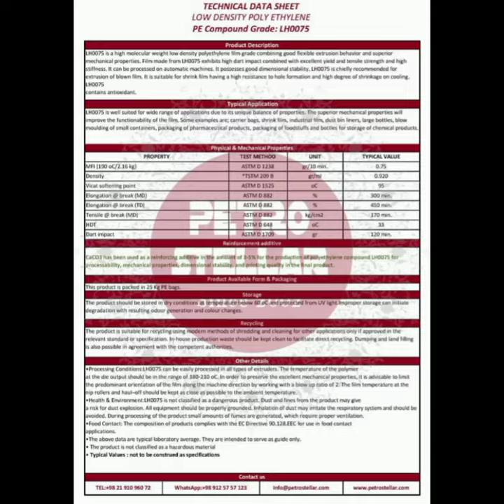0075(075) FILM LDPE COMPOUND Manufacturer and exporter of all kinds of polymer materials, compounds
Petrostellar co.
Manufacturer and exporter of all kinds of polymer materials, compounds, polyethylene, polypropylene

Head Office: pasdaran.Tehran, Iran
Factory: Shamsabad.Tehran, Iran

Product Description
"LH0075 is a high molecular weight low density polyethylene film grade combining good flexible extrusion behavior and superior mechanical properties. Film made from LH0075 exhibits high dart impact combined with excellent yield and tensile strength and high stiffness. It can be processed on automatic machines. It possesses good dimensional stability. LH0075 is chiefly recommended for extrusion of blown film. It is suitable for shrink film having a high resistance to hole formation and high degree of shrinkage on cooling. LH0075
contains antioxidant."
 Typical Application
LH0075 is well suited for wide range of applications due to its unique balance of properties. The superior mechanical properties will improve the functionability of the film. Some examples are; carrier bags, shrink film, industrial film, dust bin liners, large bottles, blow moulding of small containers, packaging of pharmaceutical products, packaging of foodstuffs and bottles for storage of chemical products.